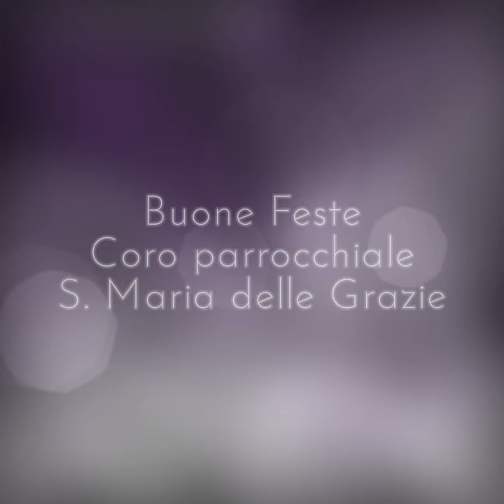𝑨𝒗𝒆 𝑴𝒂𝒓𝒊𝒂 - 𝑭. 𝑺𝒉𝒖𝒃𝒆𝒓𝒕 𝒆𝒔𝒆𝒈𝒖𝒊𝒕𝒂 𝒅𝒂 𝑪. 𝑪𝒂𝒓𝒓𝒂𝒃𝒐𝒕𝒕𝒂 𝒆 𝑴. 𝑩𝒆𝒍𝒍𝒊𝒕𝒕𝒐